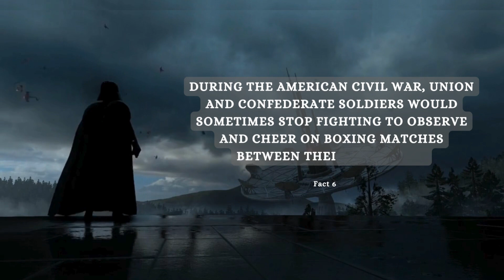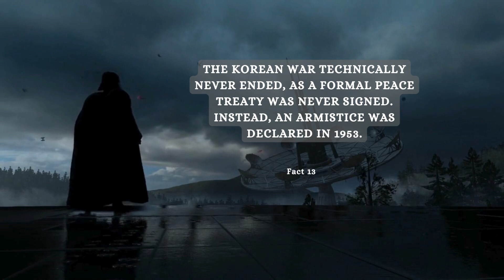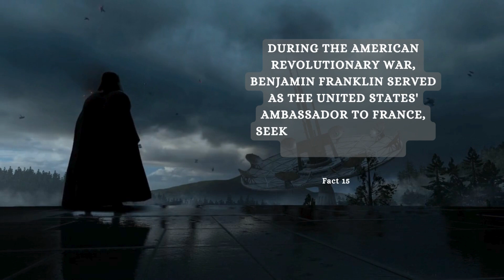war facts 2024😱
Uncover the mysteries of our world with captivating facts! 🌍 . Join us on this journey of discovery